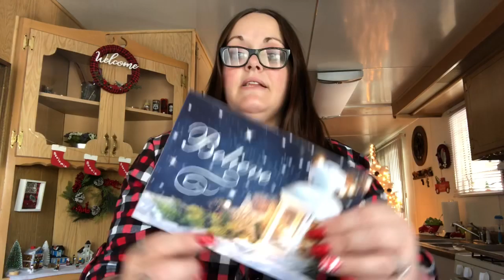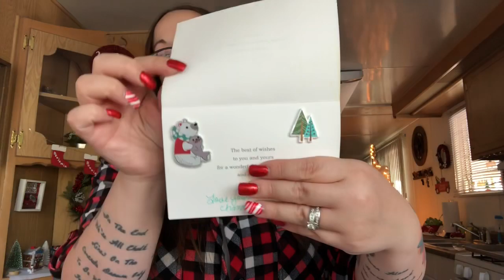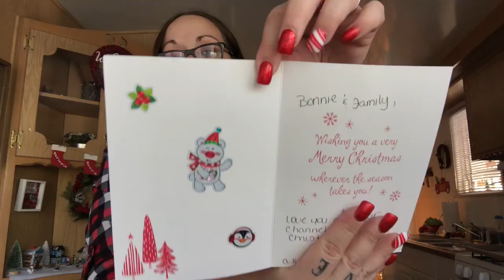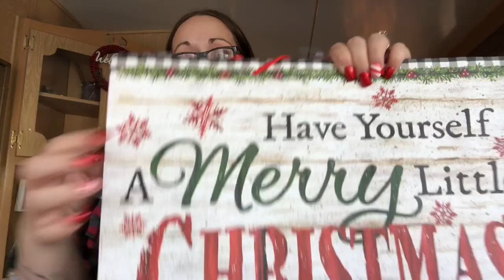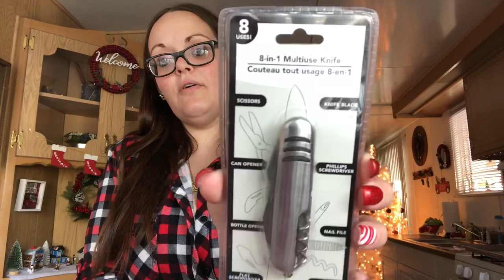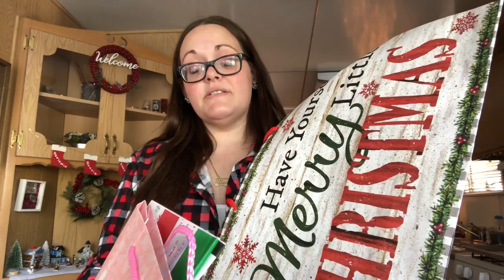Dollar Tree Haul🤍